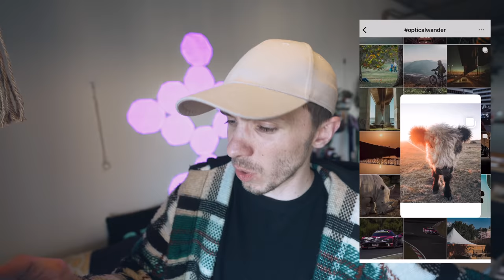STREET POV! WHY PHOTOGRAPHY IS IMPORTANT ? [ sigma ART 14-24mm f/2.8 ]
STREET POV! WHY PHOTOGRAPHY IS IMPORTANT ?

Use # OPTICALWANDER​​​ to get featured 📸

⬇⬇MY MAIN GEAR ⬇⬇
CAMERA 1
CAMERA 2
WIDE LENS
50mm F1.8
ALL ROUND LENS
FAVOURITE LENS
POV CAMERA
MIC [HOME SHOTS]